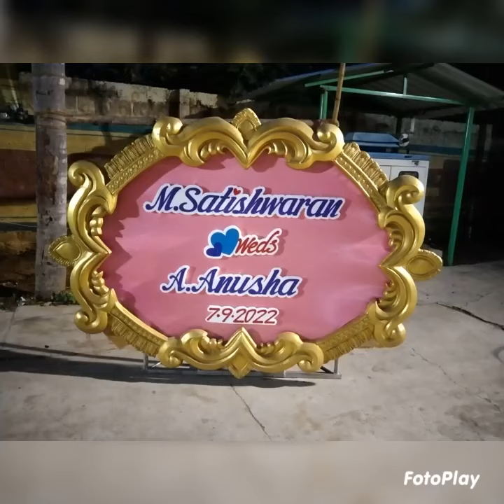Maduraidecorators. Madurai. Contact: 9943578787/8489978787.Wedding decorators in Madurai..